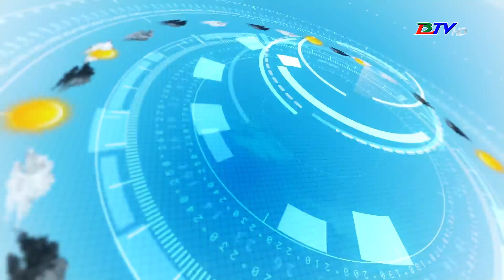Bản tin dự báo thời tiết đêm 08 ngày 09/6/2024